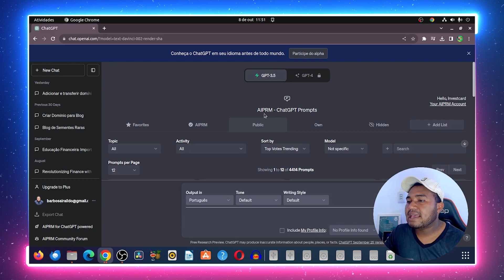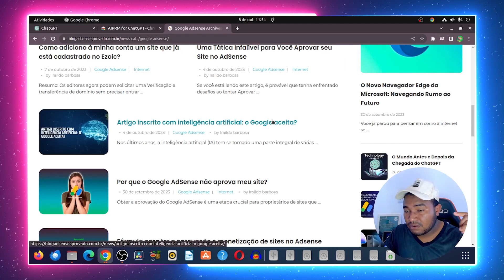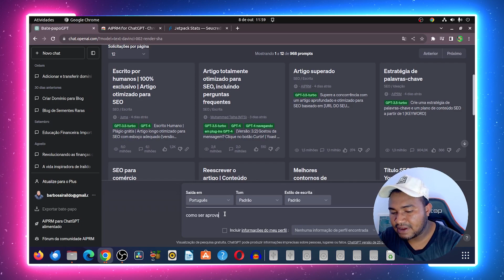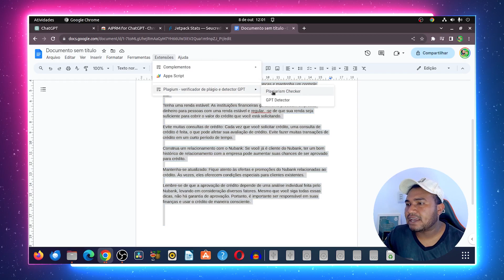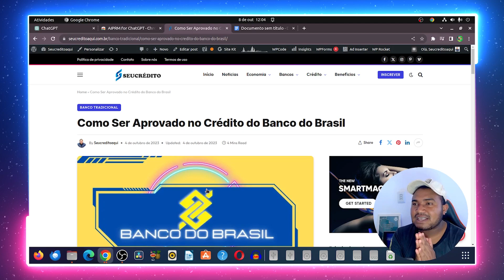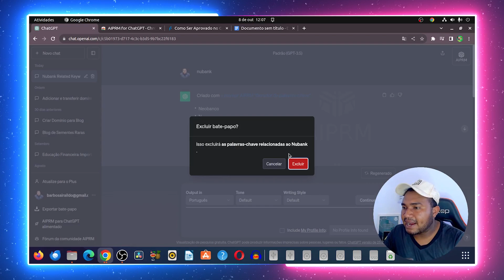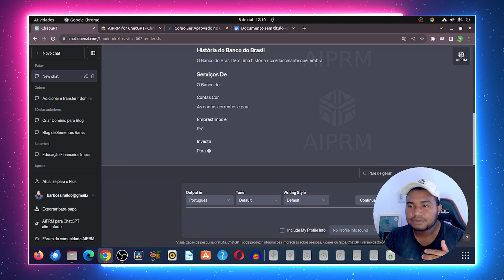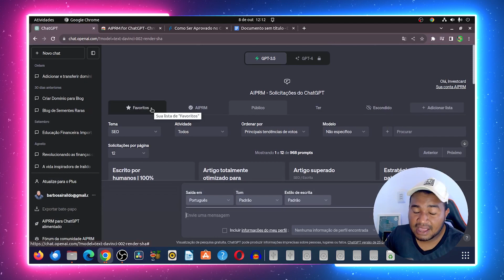Artigos Inscritos por IA o Google o que diz? Essa ferramenta fará voce ganhar dinheiro de verdade!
Salve galera, beleza?Pessoal mais um video aqui neste canal

Link do meu grupo no telegran
RENDA ADSENSE

VIDEO ONDE ENSINO INTALAR A EXTENSAO NO GOOGLE DOCS